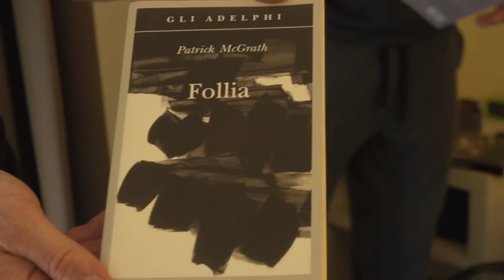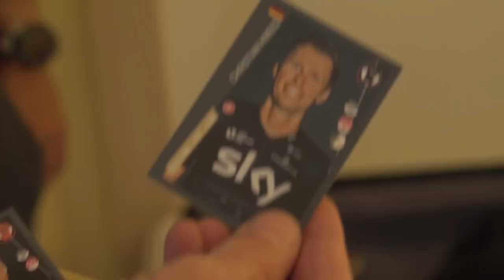What's Inside A Pro Cyclist's Suitcase? With Team BMC's Manuel Quinziato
Matt Stephens dives deep into the suitcase of Team BMC rider Manuel Quinziato.

When you are on the road for three weeks at a grand tour you need to make sure you've everything you need, and we mean everything. Manuel appears to have everything covered with his fancy race kit from Assos and the essential speaker for playing his tunes. And how about those Giro d'Italia special Oakley's

If you'd like to contribute captions and video info in your language, here's the link 👍

What's In A Pro Cyclist's Suitcase? With Team Sky's Ian Boswell 📹
What's In A Pro Cyclist's Suitcase?